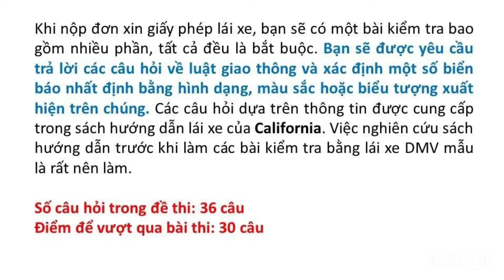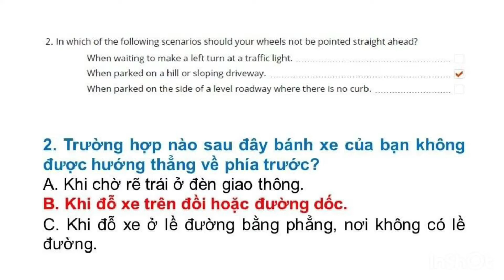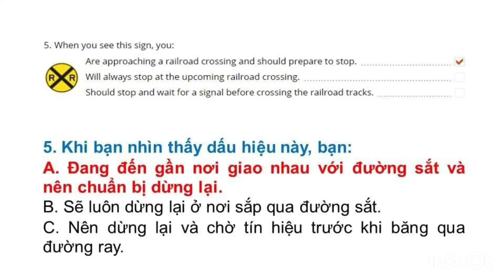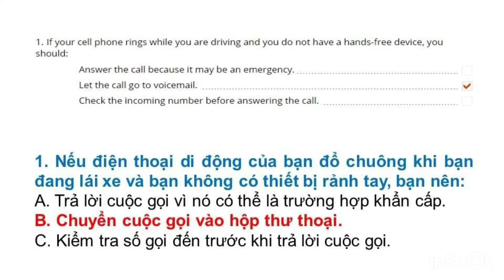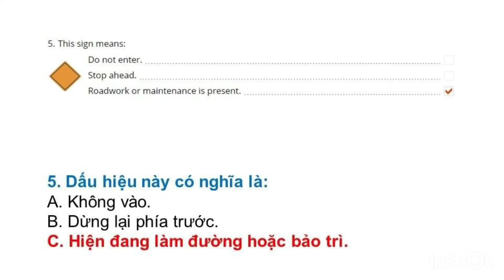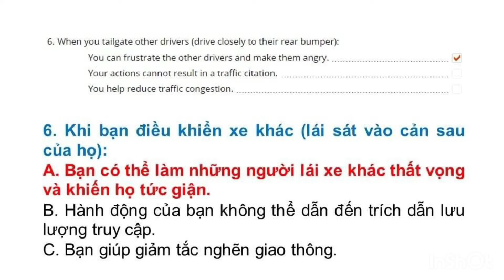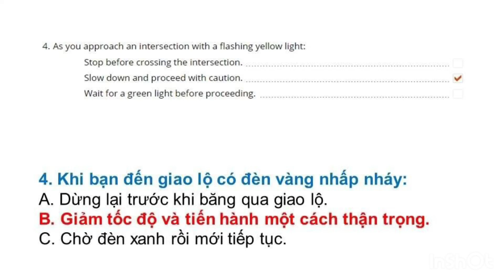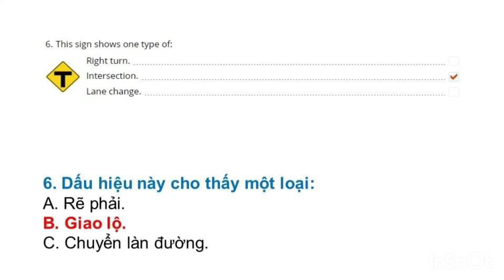ĐỀ THI LÝ THUYẾT LÁI XE BANG CALIFORNIA 2022(ĐỀ SỐ 1)